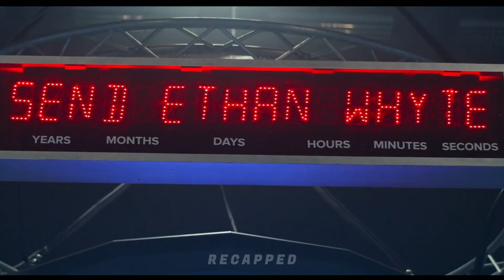In A Post-Apoc World, A Man From The Last City Goes To The Future For Residents' Survival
Welcome back to Recapped. Today, I am going to talk about the Australian sci fi film called 2067.

After drinking the saliva of the evil, this ugly girl became incredibly beautiful in just one night

A New World Where Everyone Can Hear What You're Thinking And There Are No Girls At All!!😱😬😱

Six Students Are Stuck In A Body Search Game Until They Find All The Remains Of A Murdered Girl!!

Humans And Other Living Things In A Town Mysteriously Die And Suddenly, They Come Back To Life!!😬😱

She Accepted A Friend Request From A Stranger, But She Didn't Know It Was From The Demon!!

After Mistakenly Activating A Book Made Of Human Flesh, She Becomes The Head Of All Demons!😱😱

Demon Hell King Attacks A Family Who Moved Into An Old Church To Take A Priest Who Drives Away Evil

In 2169, People Can Know When They Will Die By Looking At The Time On Their Forearm